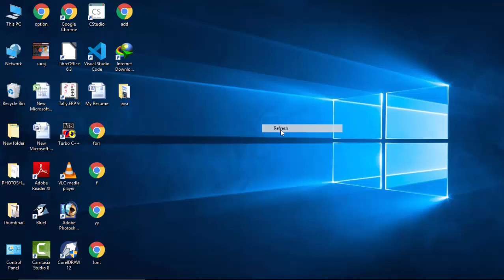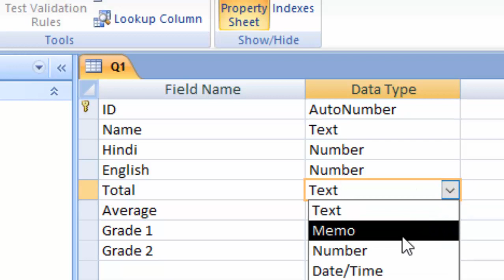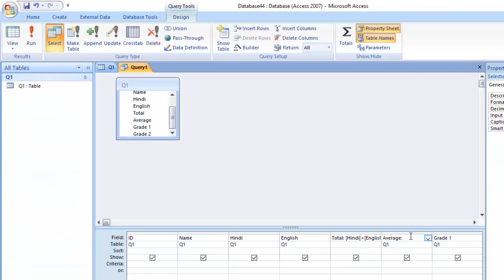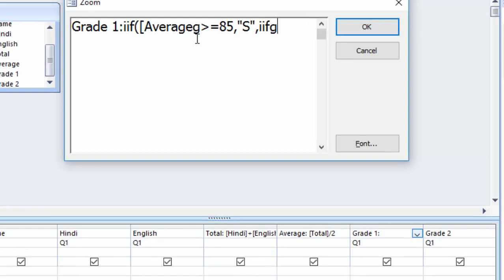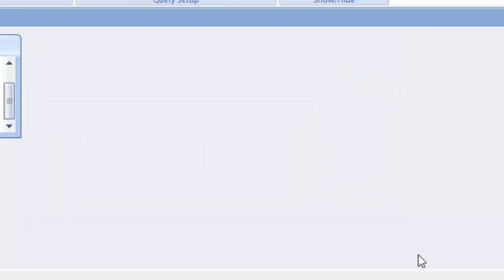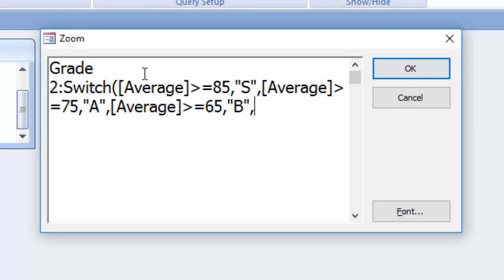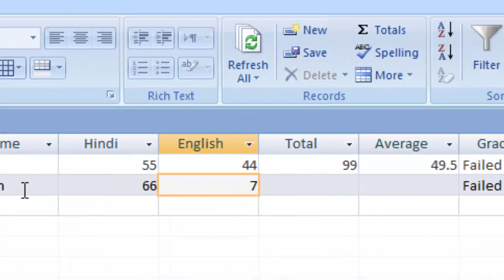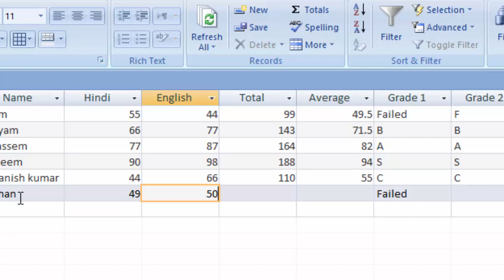How to use switch funtion in ms access in hindi